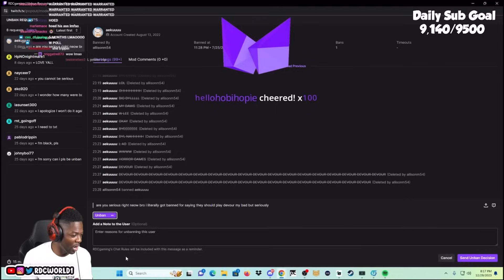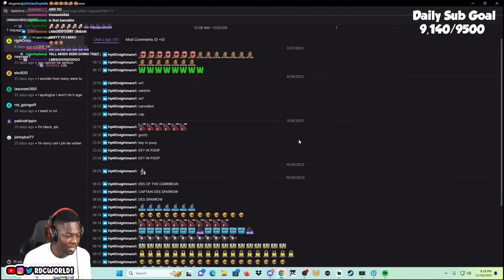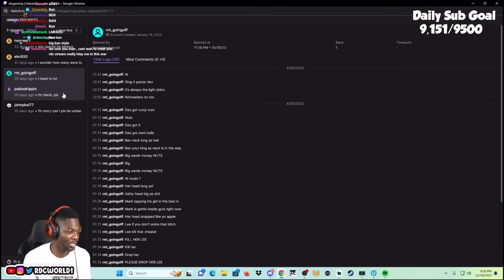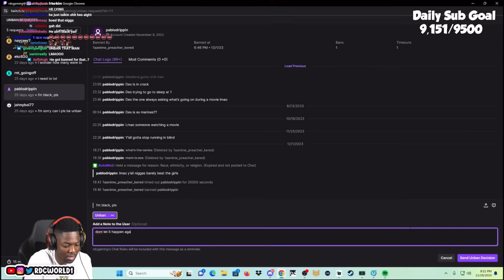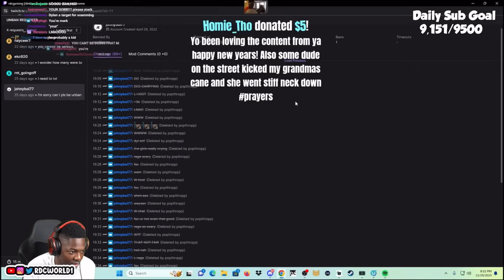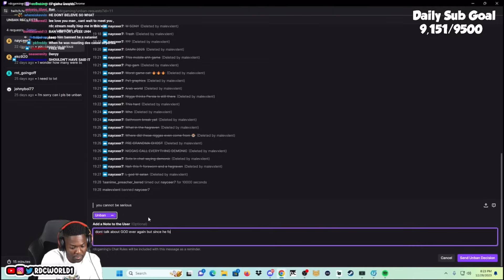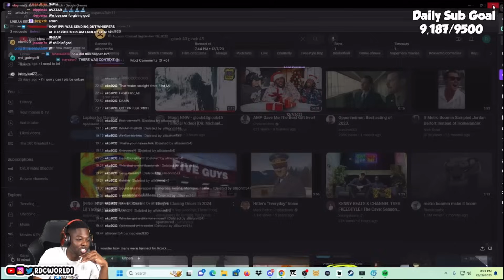RDC Goes Through Unban Request!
Dream team on top

DreamGang make sure you support with these links 👇🏾

Funniest Group ever